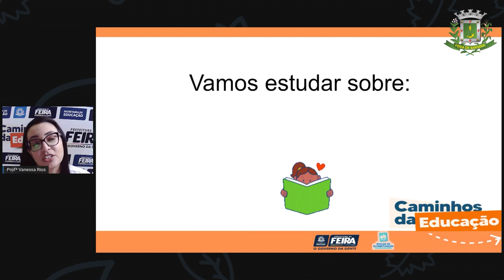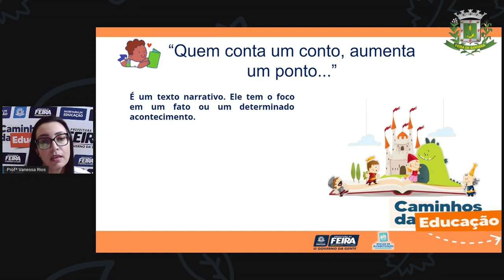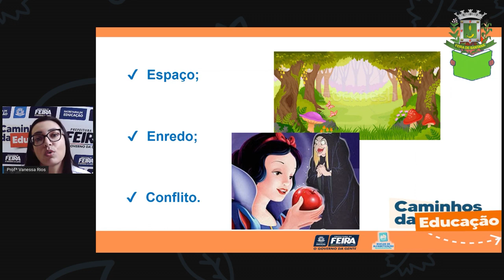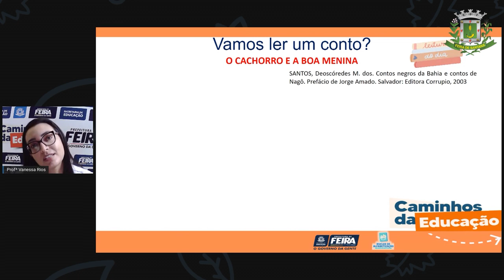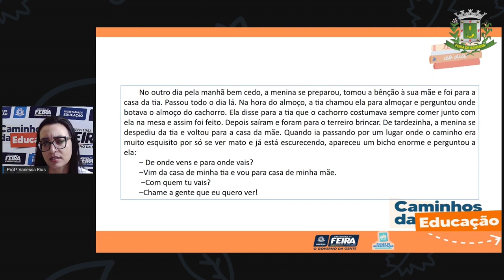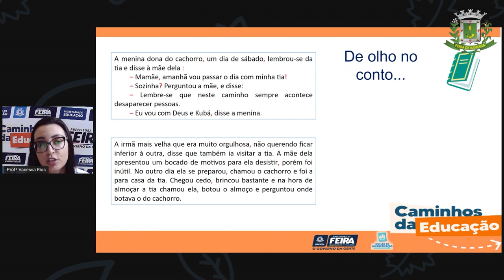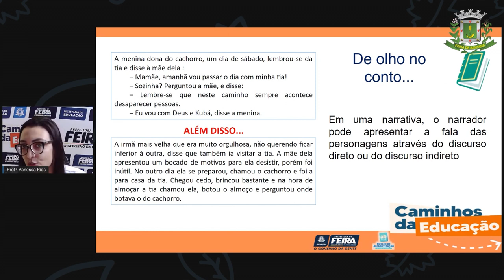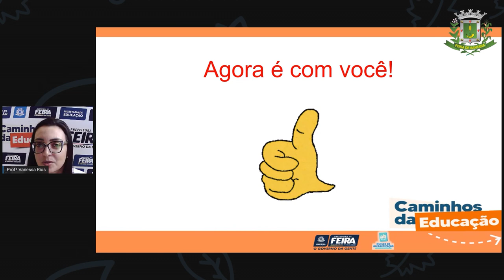5ºANO Aula 39 Profª Vanessa Rios Conto Africano – Pontuação e tipos de discurso